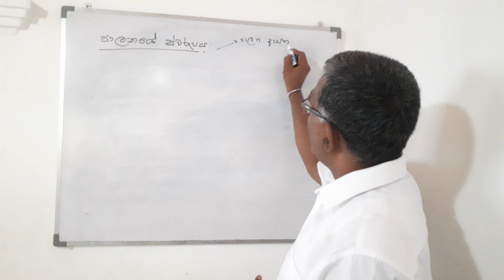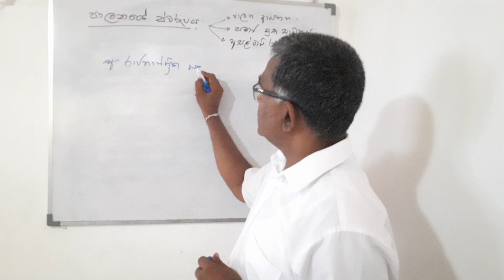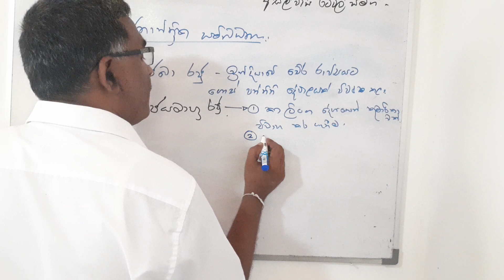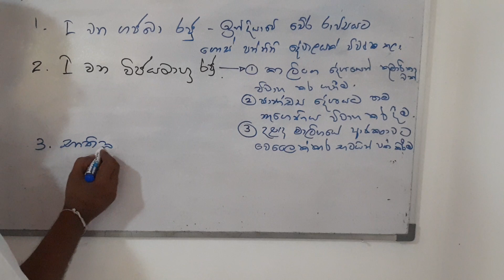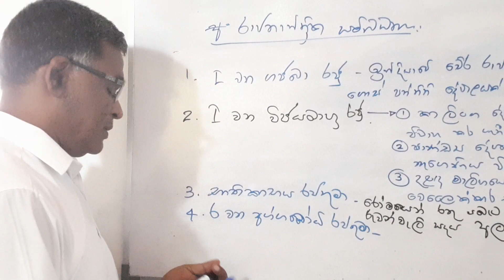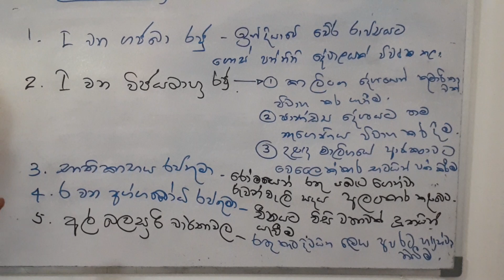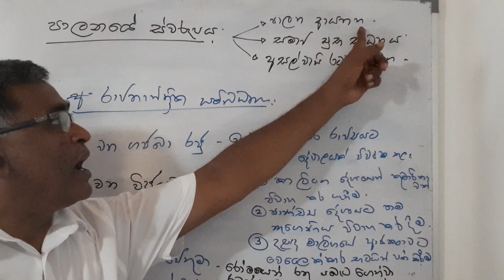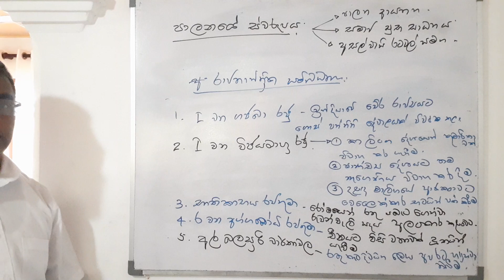HISTORY grade 10 part 4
Ithihasaya Sanath Sir